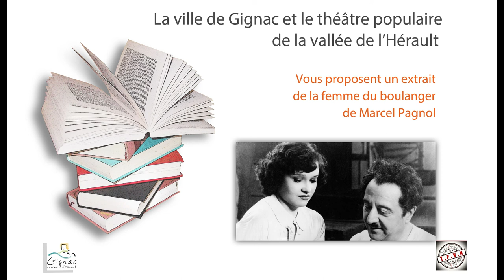La femme du boulanger Marcel Pagnol